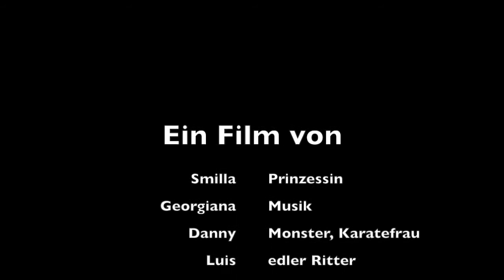Kampf der Kreaturen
Kinder der Gesamtschule Mitte haben kleine Geschichten  in Stop-Motion umgesetzt.